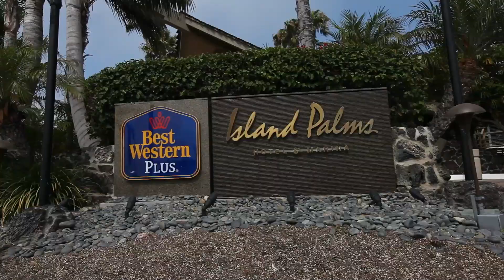Elizabeth + Kevin: Wedding Highlights Film